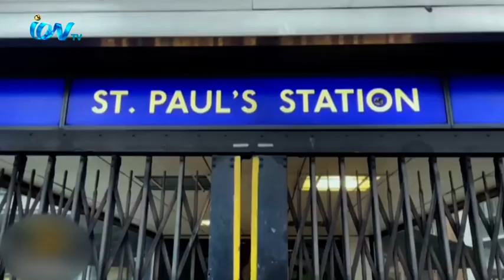বিক্ষোভ দমনে নতুন আইন করছে যুক্তরাজ্য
প্রধানমন্ত্রী ঋষি সুনাকের সরকার ব্রিটেনে বিক্ষোভ দমন করতে নতুন প্রস্তাব ঘোষণা করতে চলেছে। এই প্রস্তাব গুরুতর পরিস্থিতি রোধে পুলিশি পদক্ষেপের পরিধি আরও প্রশস্ত করবে। কাতারভিতিক সংবাদ মাধ্যম আল-জাজিরার এক প্রতিবেদনে এ তথ্য জানানো হয় রোববার (১৫ জানুয়ারি) এক বিবৃতিতে সুনাক বলেন, 'প্রতিবাদ করার অধিকার আমাদের গণতন্ত্রের একটি মৌলিক নীতি, কিন্তু তা নিরঙ্কুশ নয়। একটি ক্ষুদ্র সংখ্যালঘুর নেতৃত্বে সাধারণ মানুষের জীবনকে ব্যাহত করে এমন প্রতিবাদ আমরা মেনে নিতে পারি না।
iON TV,
Sky 782